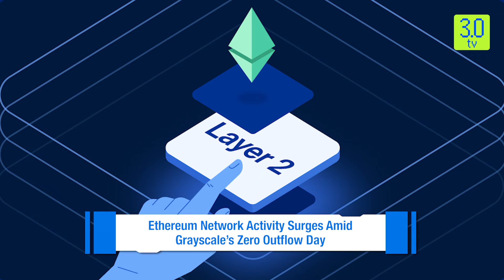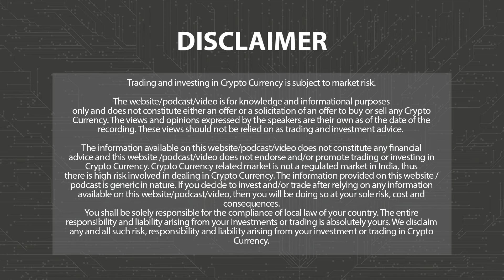Grayscale ETH ETF stems bleeding as activity spikes on Ethereum | Web3 | 3.0 TV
3.0 TV is a news channel which gives you the latest news on blockchain and cryptocurrency on a daily basis which include Bitcoin (BTC), Ethereum, LUNA, UST, DogeCoin, etc. We also give information related to NFTs, Metaverse, crypto scams and other educational information.

In a notable market shift, the Grayscale Ethereum Trust (ETHE) reported its first day with zero outflows, breaking a streak of continuous daily outflows since its inception. This milestone coincides with a marked increase in on-chain activity across Ethereum and its layer-2 networks.